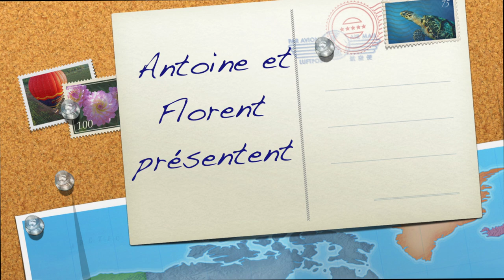Visite des laboratoires d'API à Hong Kong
Olivier Touzard fait visiter à l'équipe d'Entrepreneurs d'Asie son laboratoire de Hong Kong. Dans ce laboratoire, les produits subissent divers tests (chimiques, électriques, de résistance) pour vérifier leur compatibilité avec les normes du pays de l'importateur.